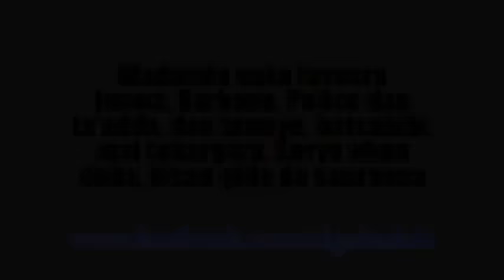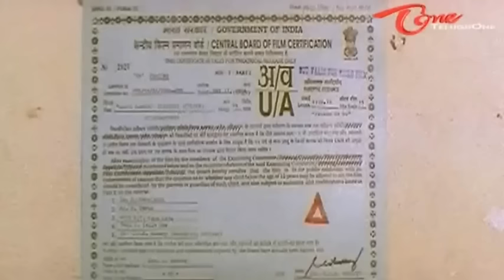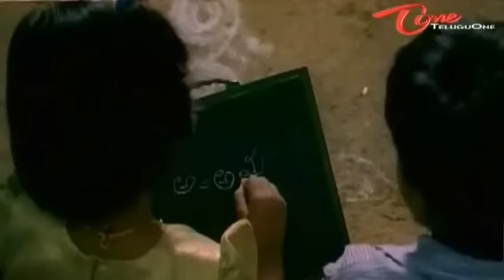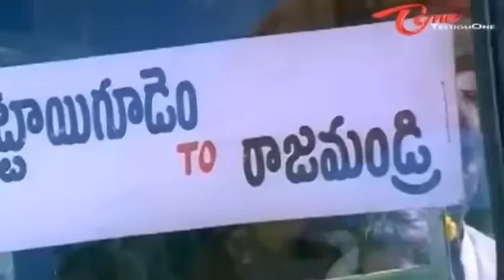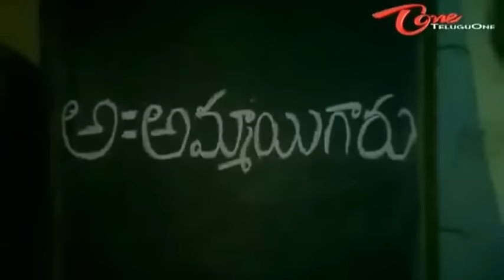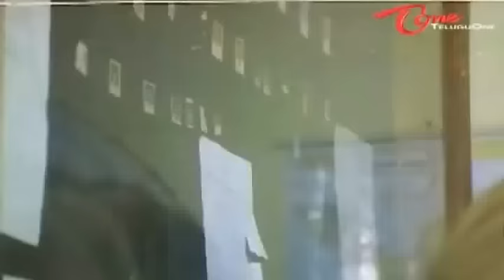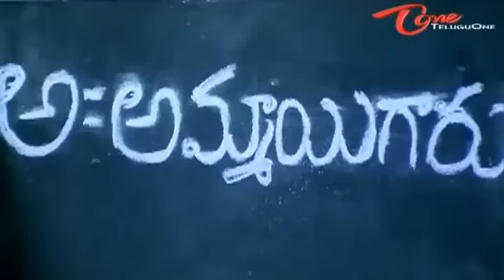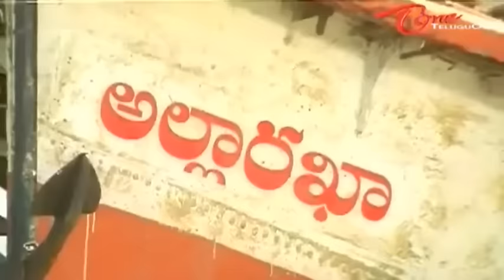raina kama1@indian hausa